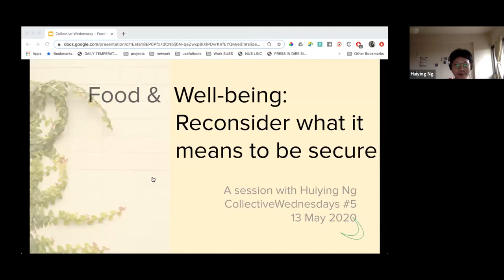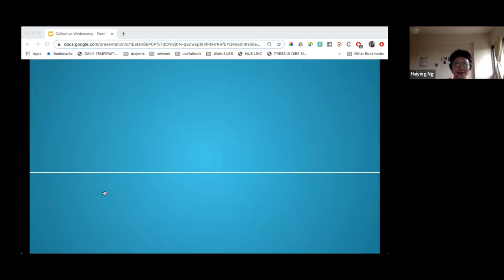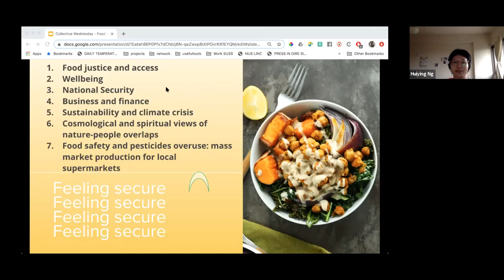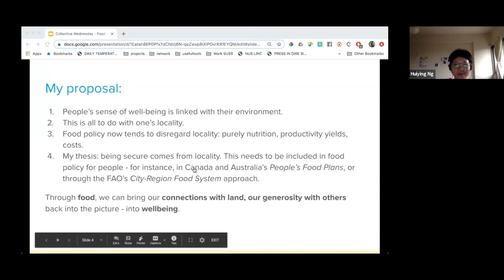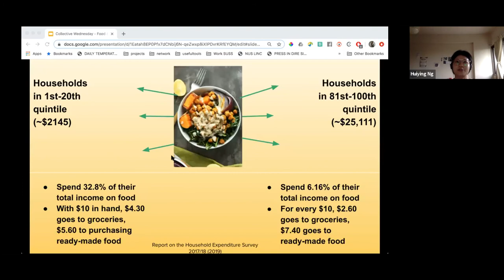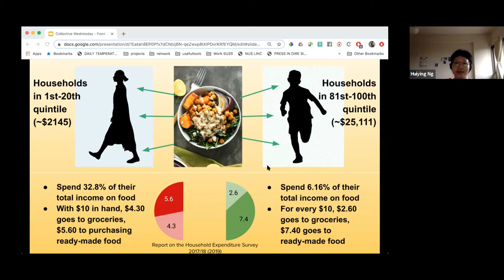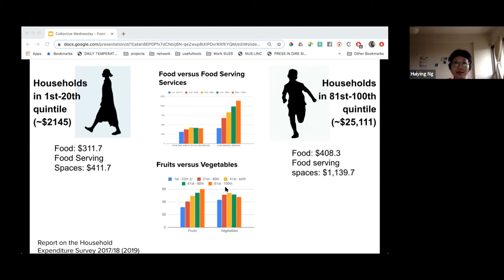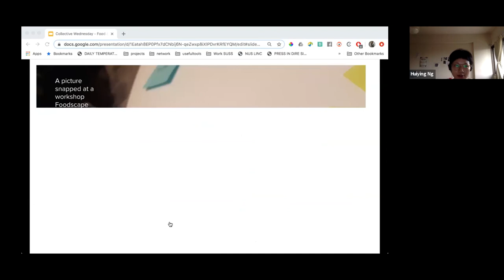Food & Well-being: Reconsider what it means to be secure (Part 1 of 3)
CollectiveWednesday ~ Food & Well-being: Reconsider what it means to be secure (Part 1 of 3)

Guest Speaker, Huiying Ng, invites us to reflect how the act of food growing can go beyond growing enough in quantity to feed people. How might the food we grow reflect the environment, society and culture we have in Singapore? Nutrition-wise, what do we really want to have in our food? How might food growing be integral to meeting our personal & social needs when it comes to having more connected relationships, access to green spaces, and play spaces for both children & adults? What are some government policies would we like to see?

About CollectiveWednesday
Held on Wednesdays, each online call is an opportunity to connect from where we are, and hear from a guest speaker in Foodscape Collective's community network on their personal knowledge or stories, in areas that the community is interested in.